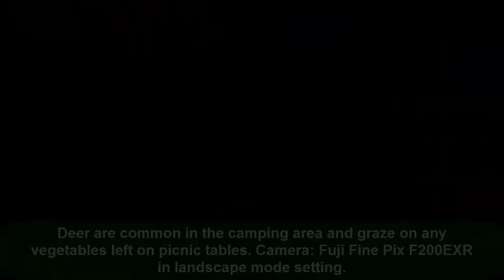Nature Photography Tips By Al Mierau (Video Tutorial)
To View All Of The Nature Photography Tips Please Click On The Following

If you enjoyed these nature photography tips, just click on the link below for immediate access to our FREE Beginners Photography Guide "Shoot Digital Pics Like The Pros"

This free photography guide is literally packed with tips to help any newbie take great photos instantly, so go ahead and get your copy now.